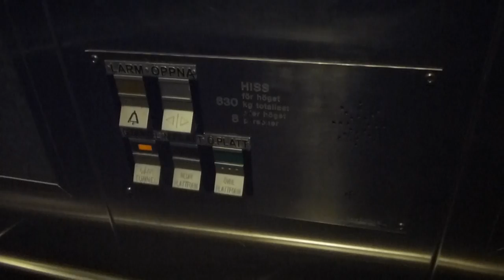I GOT (Not really) STUCK 6: 2x Deve Schindler Hydraulic Elevators @ T-Centralen Metro Station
Today, the left Deve Schindler elevator is broken. An old door problem on the middle floor has come back, which caused the right elevator to STOP above the middle floor on the way up from the Lower floor to the upper floor. This happened to me when I rode it up today. so I decided to film and re-create this issue, which I succeeded. This only works if someone rides with it all the way up from the lower floor to the upper floor. not empty, not from the middle floor, or not downwards. (The fun thing is that I thought about it when the issue appeared in the first place, and now it has been returned. Hope they fix the door problem so it doesn´t scare people.)

TCE 10551
TCE 10552